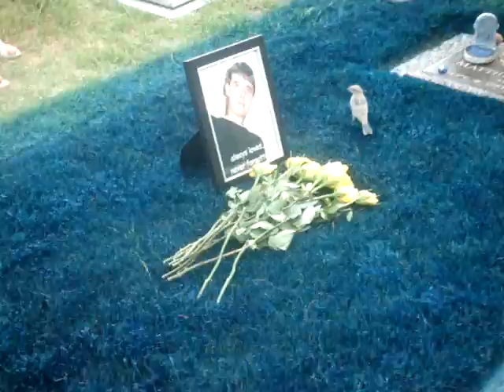Matt'sMemorial~~6.20.2009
Curiouser and curiouser...  This Bird came and stayed the entire Memorial.  People sang and spoke.  The bird never flew away.  Even after we all had the camera up in it's face.  He just kept eating bugs for at least 45 minutes.